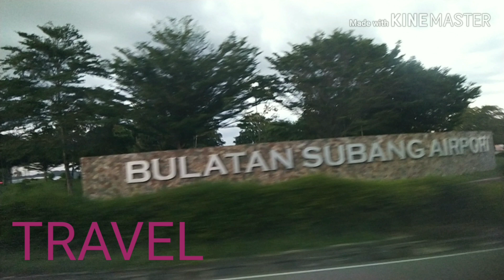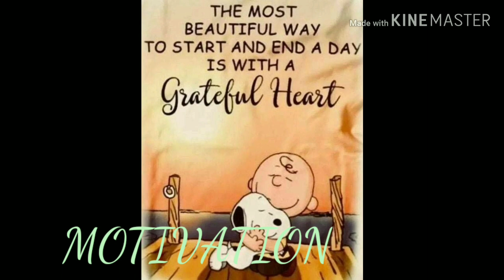WHAT'S ON MY CHANNEL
FOR FUTURE VIDEOS UPLOAD,THE CONTENT MAYBE:
1.Travel🇨🇳🇨🇿🇦🇺🇭🇰🇨🇳
2.Kusina Tips🍣
3.Motivation💪🏿✍️
4.Family Vlogs👩‍❤️‍👩👨‍👩‍👦‍👦👨‍👩‍👦‍👦
5.Tips❤️